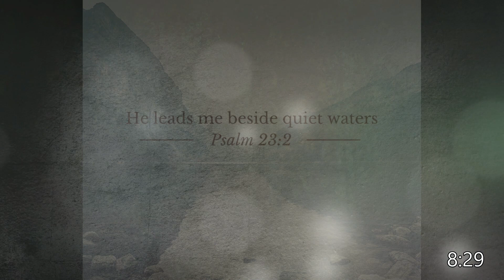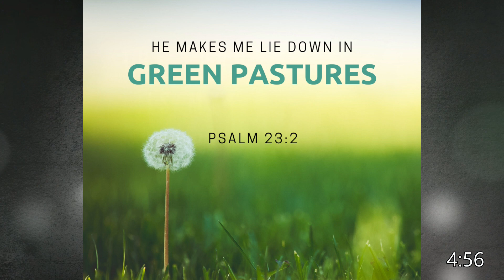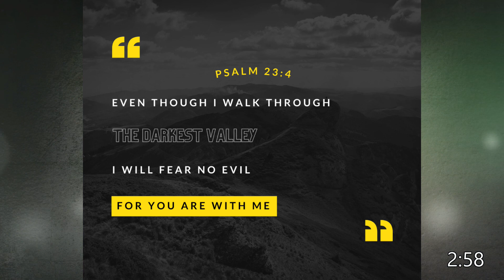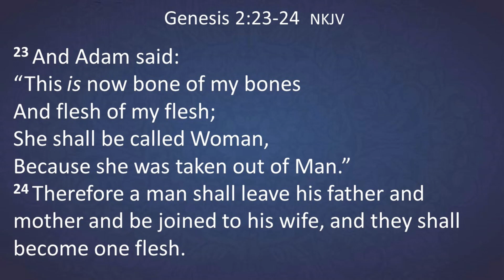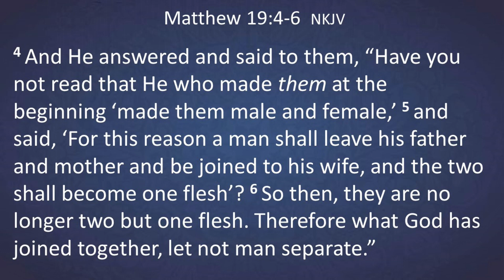The Biblical Role of Oneness - part 1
PLEASE NOTE: This video was created for Online Church and includes 10 minutes of pre-service scripture meditations. Please advance the video to the 10-minute mark to begin the sermon.

Rev. Don Jones
Genesis 2:23-34
Matthew 19:4-6

1. Illustration of Oneness.